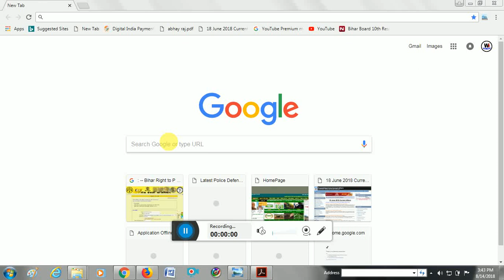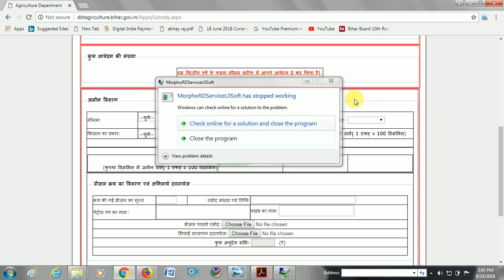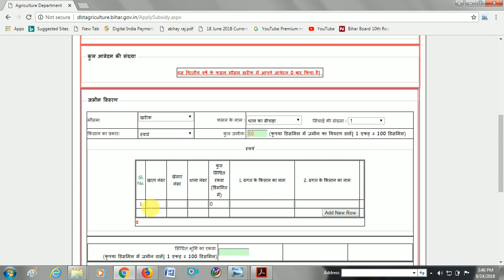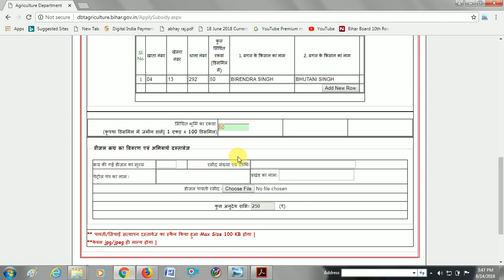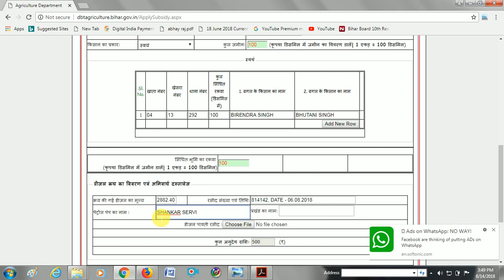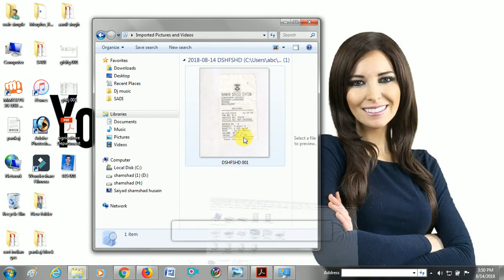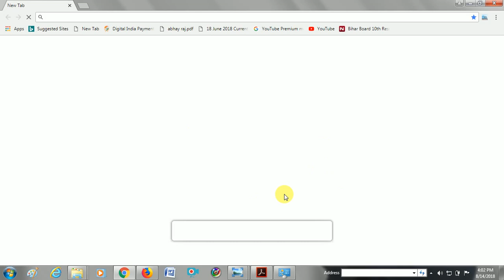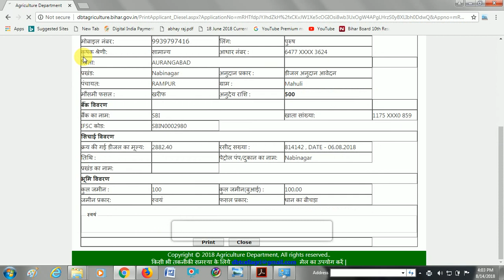DISEL ANUDAN BIHAR ME KAISE KRE ? HOW TO ONLINE DISEL ANUDAN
DOSTO IS VIDEO ME HMNE BTAYA HAI K AGR AAP BIHAR SE HAI AUR DISEL ANUDAN KA ONLINE KRNA CHAHTE HAI TO KAISE KRE GHAR BAITHE BILKUL MUFT
MUST SHARE
ND COMMENT AGR JHA NA SMJH ME AAYE MUJHE COMMENT KAR AAP PUCH SKTE HAI